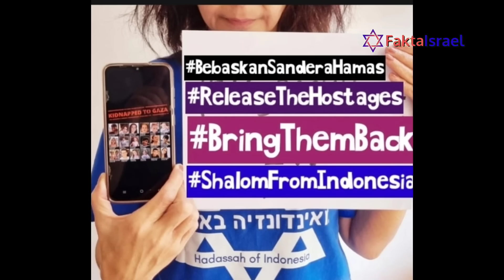Terungkap! Isi Rumah Sakit Al Shifa, Gaza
shalom
Bpk ibu, karena kanal kami ini mendapat strike bertubi-tubi, kami buat kanal kedua bernama : FaktaIsrael Official.